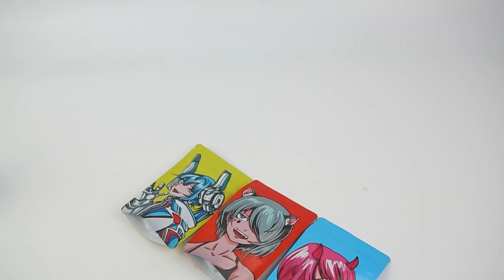Custom Printed Candy Pouch Heat Sealing Foil Zipper Smell Proof Mylar Packaging Bag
This is a food packaging bag with a window, biodegradable, environmentally friendly.